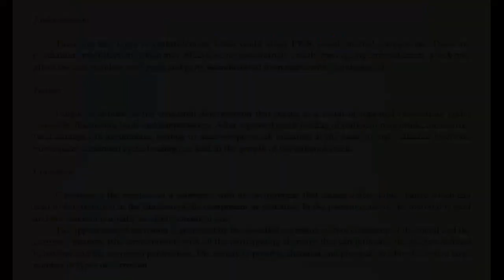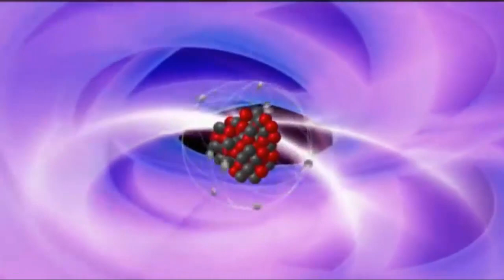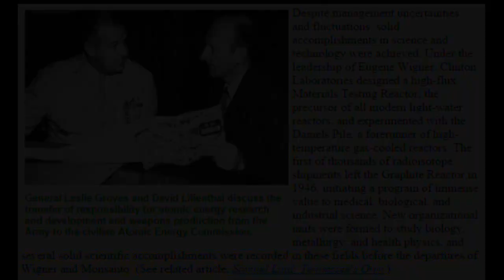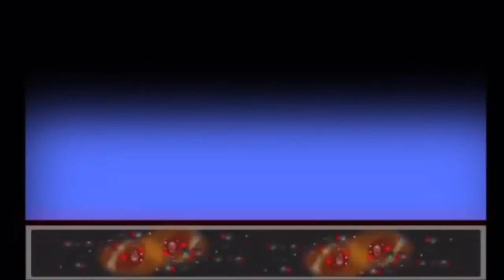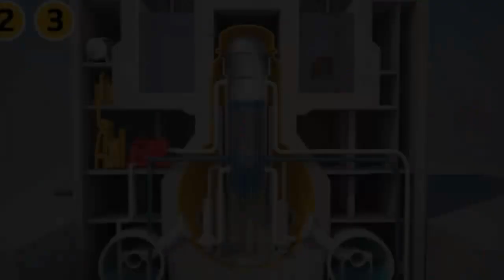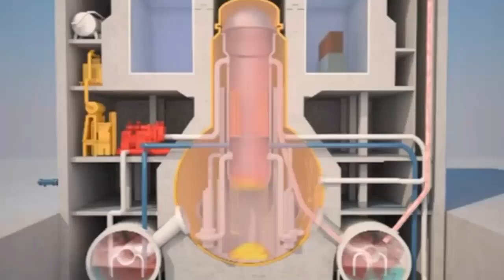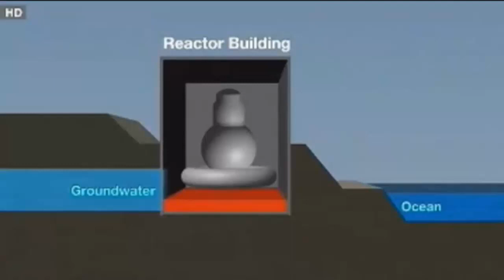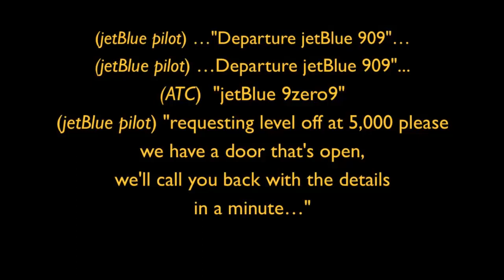Wigner2: Metallurgy in Reactors & Planes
Is Fukushima Radiation Causing Problems with Aircraft & Infrastructure? Segment 2 of 12

(MUST LISTEN to MH370 interview with Alfred Weber/Exopolitics)

*Feel free to copy and post on your channels, you tube will not allow remix option*

Multiple images of ORNL and Dr Eugene Wigner
sourced from Oak Ridge Online Archive

Fukushima steaming 09/01.2011 / Tepco vid via
A GreenRoad Blog

3D animation of tsunami flooding Fukushima II power plant,

Understanding the accident of Fukushima Daiichi NPS -

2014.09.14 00:00-01:00 / ふくいちライブカメラ